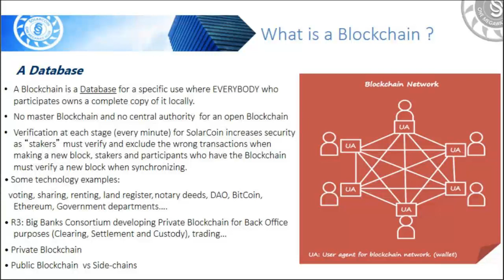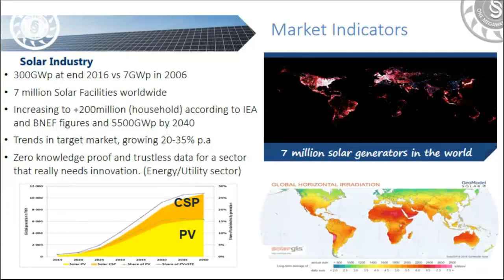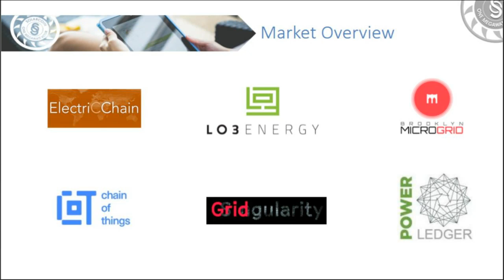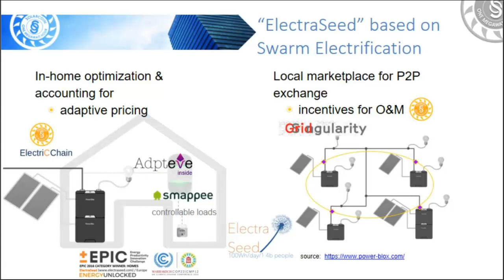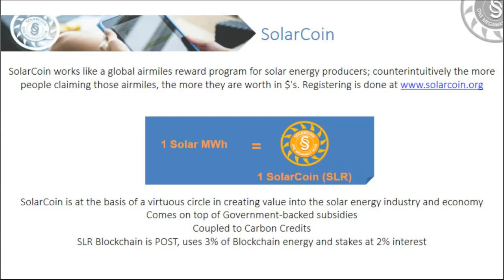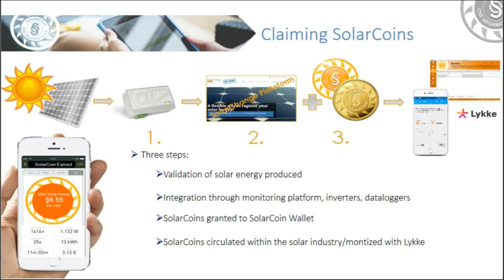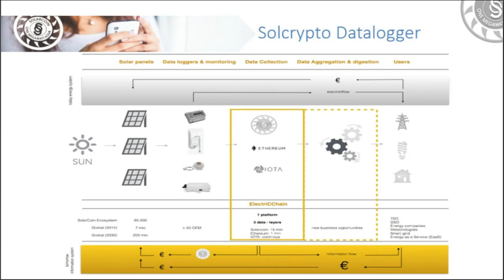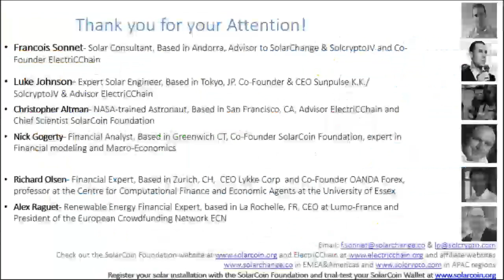SolarCoin, a blockchain digital asset to enable the energy transition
SolarCoin is an international and community-based initiative promoting the development of solar energy.

SolarCoin is like an airmile programme and any solar power producer can connect their solar panels to the SolarCoin network by registering their solar install to the SolarCoin website, receiving 1 SLR (ie SolarCoin, §) for each MWh of solar energy produced.

Blockchain, the technology behind digital currencies is a decentralised ledger which allows participants to communicate and validate data and monetary transactions on a same registry, available peer-to-peer to all participants in the network.

SolarCoin is already present in 41 countries and has been awarded to over 1,620,000 MWh of solar power production, using the SolarCoin API and SolarCoin Raspberry Pi3 scripts available to all monitoring platforms, EPCs, inverter and datalogger companies.

The aim of the SolarCoin project is to initiate the Energy Transition at a global scale. Join the SolarCoin network and trial our blockchain wallet application